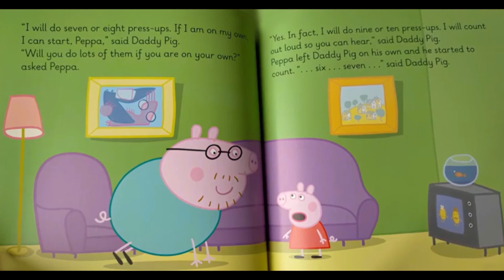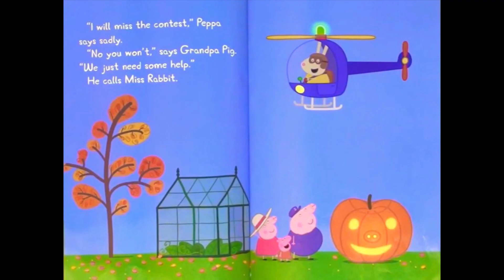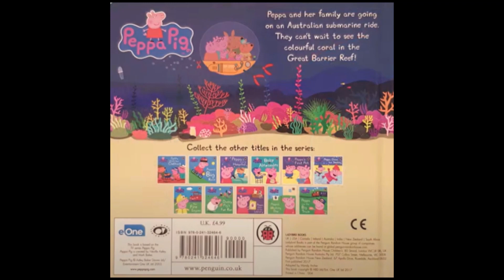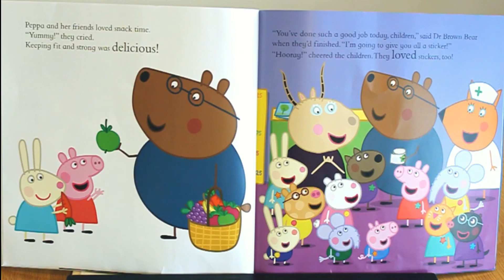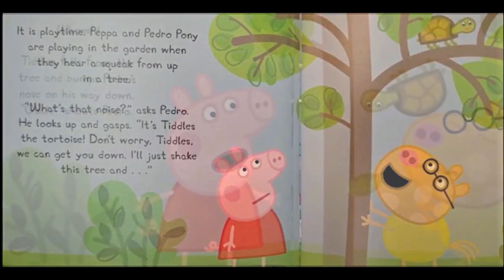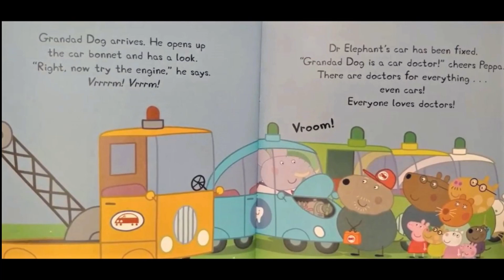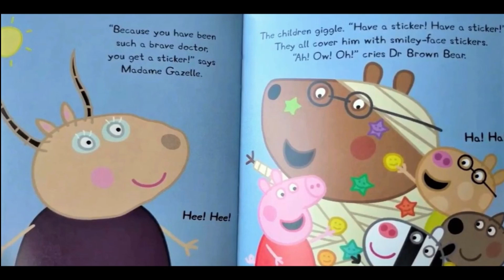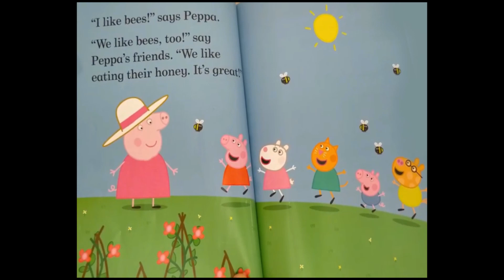🐷PEPPA PIG Audiobook for kids 30 min (books read aloud)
PEPPA PIG Audiobook for kids 30 min (books read aloud). Books read aloud. Books read aloud for children Children's books. Peppa pig. Peppa pig books. Peppa pig read aloud books. Peppa book. Peppa pig book read aloud. peppapig. learn English. phonics.

Peppa Pig children audiobook based on the hit TV show on Nick Jr.

PEPPA PIG Audiobook For Children.